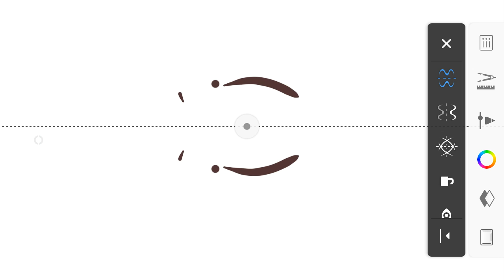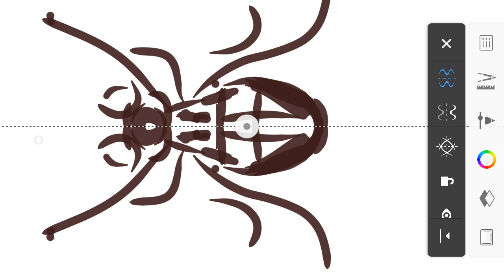SKETCHING RANDOM OC BUG | Digital Real-time Drawing (Auto-Desk Sketchbook) #3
SKETCHING RANDOM OC BUG | Digital Real-time Drawing (Auto-Desk Sketchbook) #3 here a digital bug drawing